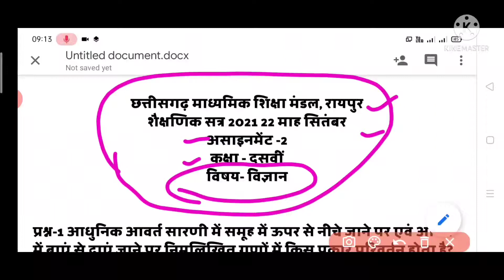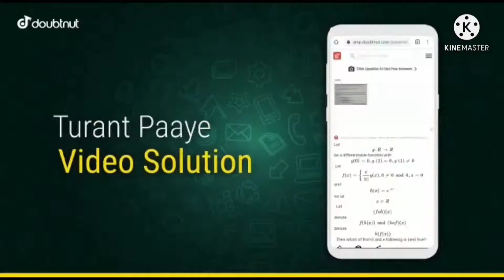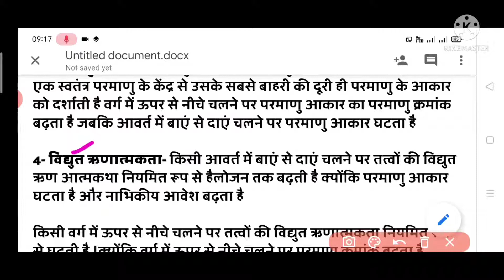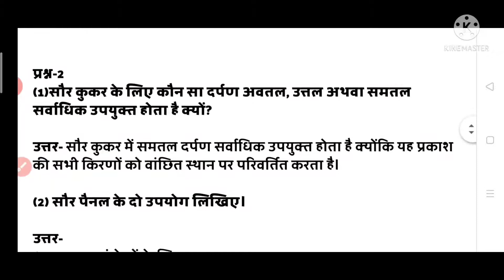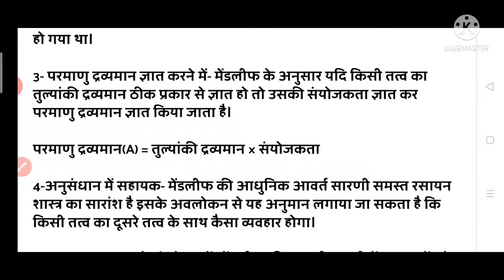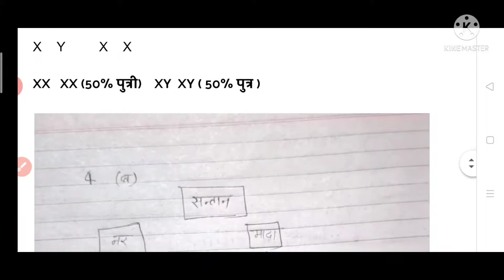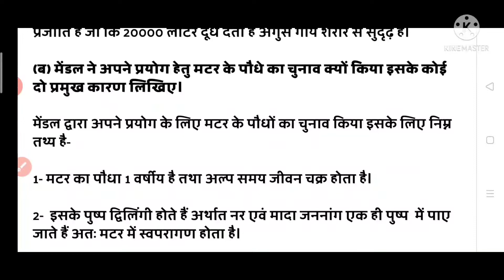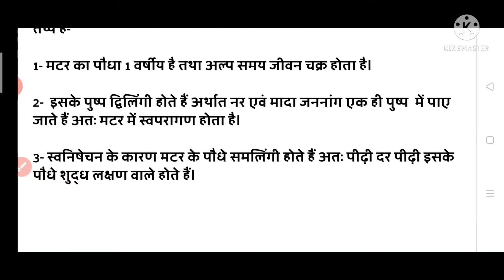Assignment 02 class 10th Science full solutions month September CG board//कक्षा 10 विज्ञान असाइनमेंट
परीक्षा के समय बिजली कटौती न करने के सम्बन्ध में विद्युत विभाग को प्रार्थना पत्र कैसे लिखे

शिक्षक दिवस पर 10 लाइनों का निबंध हिंदी में

Independence day par speech kaise bole

Agreement latter kaise likhe

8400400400 - Doubtnut Whatsapp ( Instant Doubt Solving)

1) Apne Doubt ki photo kheecho
2) Sawal ko crop karke send karo
3) Turant Video Solution pao

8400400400 par Whatsapp karke apne sabhi Doubt ko kardo out!!